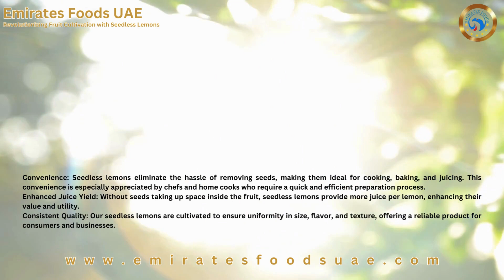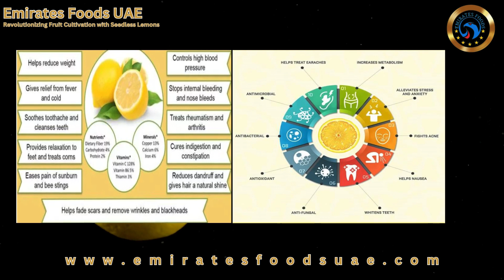Seed less Lemon | Seed less Citrus Verities | Seed less Fruits Export by Emirates Foods UAE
Complete detail and Information on Seedless Lemons and Fruits in Pakistan by Emirates Foods UAE.
Please note that Emirates Foods is already exporting Seedless Lemons and Fruits to different vendors Internationally and Nationwide.
Emirates Foods growing, processing, storage, cargo, and general trading, Emirates Foods UAE is the pioneer company  that is introducing:

Modern Technology of Agriculture Development Pakistan
Latest earth-moving & Agri small and large size of Machinery.Fertilizer, Pesticides, Seeds, Fruit and vegetable Export, Sweet Sorghum # Enthol Plants, Dairy and milk Processing, Veterinary Medicine and feeds, Livestock, Dairy, Poultry, Fisheries Equipment and construction, Irrigation, Leveling Systems and equipment, Potato Processing Industry, Solar & Bio Technologies, Vegetable & Root Crop Harvesting, Date Palm & Tissue Culture Laboratory.
Seedless lemons
fruit&vegetable Export
sweet sorghum
enthnol plants

We are offering different Packings as per the client's requirement.